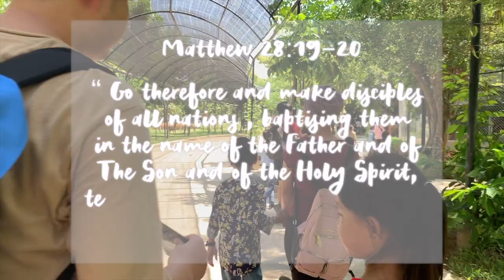One Voice, One Mission - TAKEO 2020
Hong Kong Adventist College mission trip team went to a school in Phnom Penh, Cambodia early this year. Once again, we are planning for another mission trip to Mindoro, Philippines for the year 2020. Our team had great impacts from every mission trips and we want to share this great experience with you.

Song: Never Let Go Of Me | Shipwrecked VBS | Group Publishing